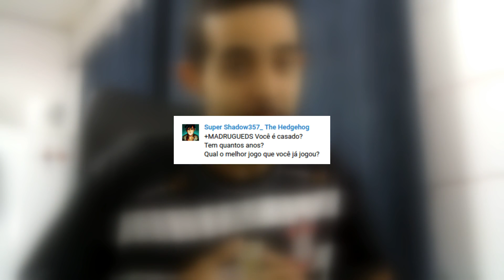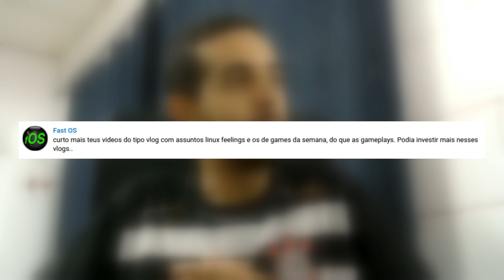RESPONDENDO AOS INSCRITOS #03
Hoje, vou responder sua dúvida, seu comentário e deixar aquele abraço no coração pra ti!